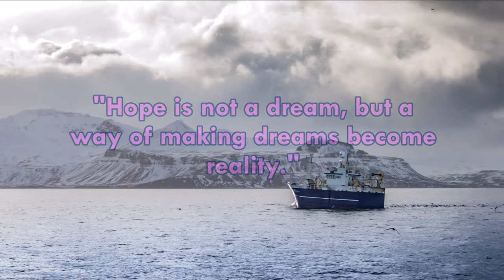Daily Success Quote September 27 | Motivational Quotes for Success in Life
"Hope is not a dream, but a way of making dreams become reality." L.J. Cardina Suenens

Daily success quote September 27